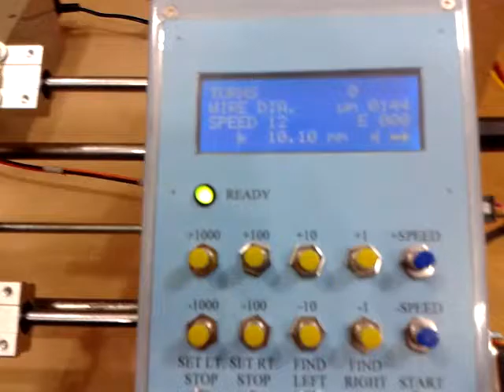Home made PIC controlled Coil Winder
One of the first test runs of a home made coil winder. Winding 200 turns of 0.125mm wire onto 19mm spade bit.